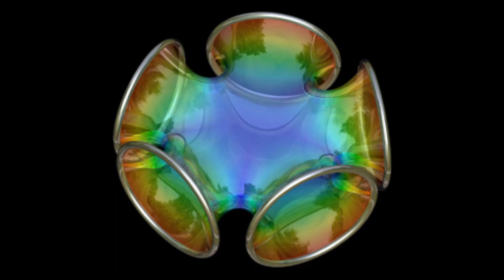Tako - Shreder (Original Mix)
Titel: Shreder (Original Mix)
Artist: Tako
Label: Splitsound Records
Year: 2013